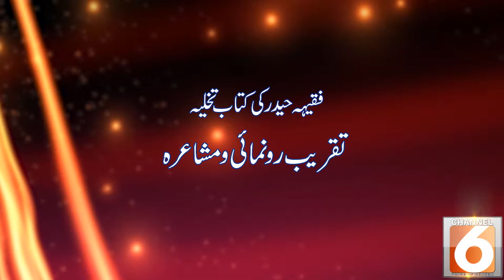Poet : Muddasar Abass | Book launching of TAKHLIYA By Faqih Haider | Urdu Mushaira | Sad Poetry